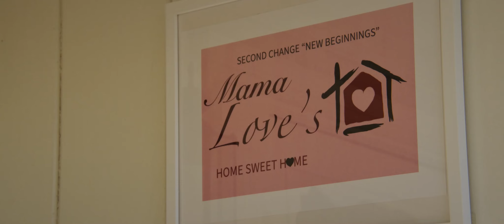Holy Cash Trailer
LOS ANGELES, CALIFORNIA - OCTOBER 02: (L-R) Paul Rodriguez Jr., Paul Rodriguez and Leila Ciancaglini attend the Los Angeles premiere of “Holy Cash” at AMC Century City 15 on October 02, 2024 in Los Angeles, California. (Photo by Paul Archuleta/Getty Images)
Felipe Esparza,Miriam Brit
Alejandro De Hoyos
Andy Ashton
Stephanie Gerard (L) and Juju Brener (
Sandra Santiag
Jovan Armand
Diego Serrano (R) attends the Los Angeles premiere of “Holy Cash”
Diego Serrano (R) attends the Los Angeles premiere of “Holy Cash” at. dress by @diaco.usa. RODRIGUEZ and JAY MOHR in "HOLY CASH, with LUIS GUZMAN, GABRIELA VERGARA, GARY BUSEY, FELIPE ESPARZA,